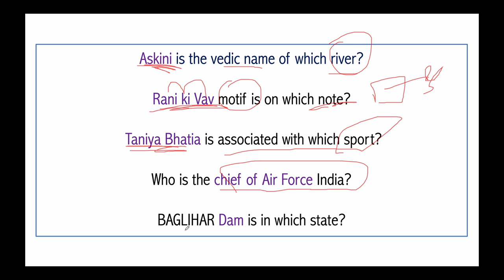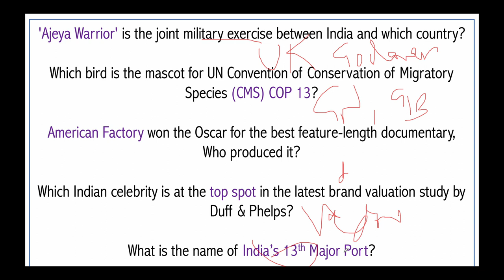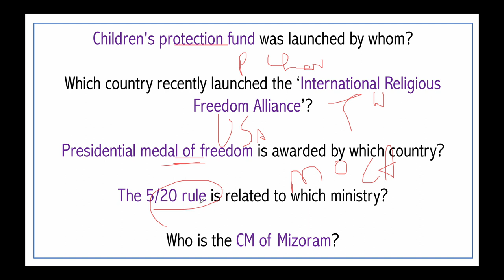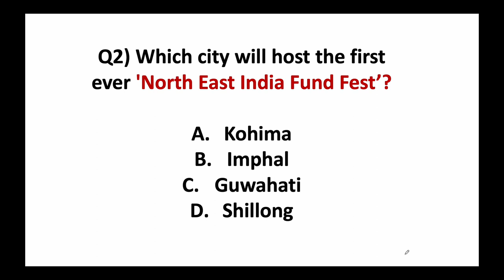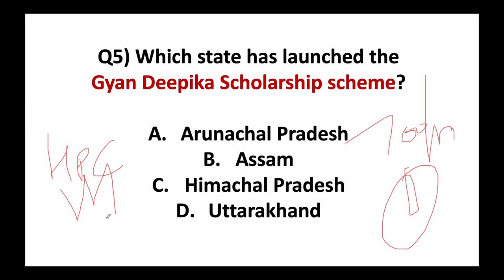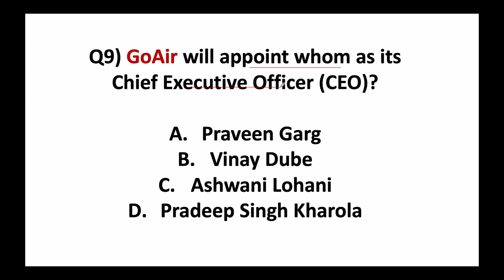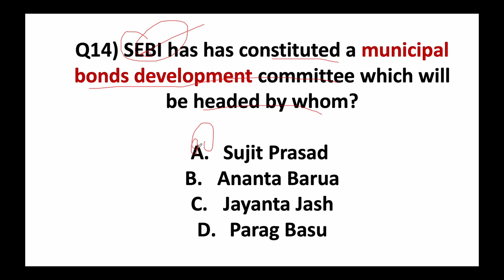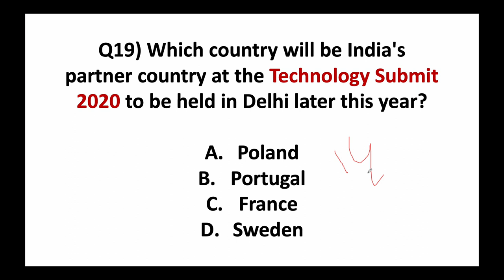16 FEBRUARY 2020 Current Affairs in ENGLISH by Dr Gaurav Garg - Current Affairs 2020 by Study IQ